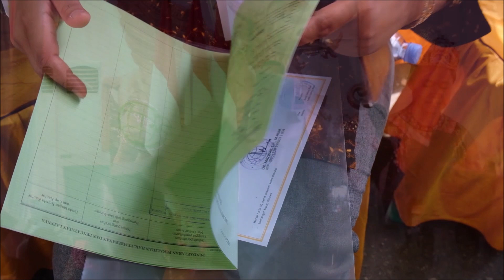[EVENT] Sertipikat Tanah Aset untuk Warisan Anak Cucu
Kementerian Agraria dan Tata Ruang/Badan Pertanahan Nasional (ATR/BPN) menyerahkan 5.083 sertipikat tanah untuk rakyat yang berasal dari Kelurahan/Desa di Provinsi Kalimatan Timur dan Kalimatan Utara. Penerbitan sertipikat ini dilakukan guna memberi kepastian hukum atas hak tanah yang dimiliki masyarakat dan sebagai upaya meningkatkan kesejahteraan rakyat melalui interkoneksi dengan dunia usaha dan kelak juga sertipikat tanah dapat diwariskan kepada anak dan cucu.